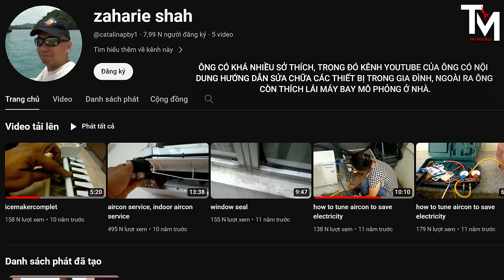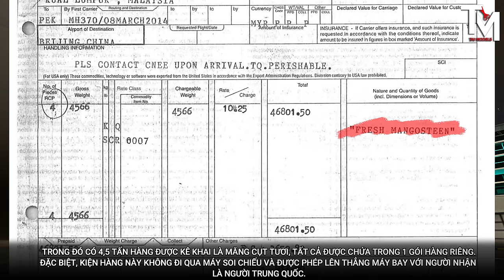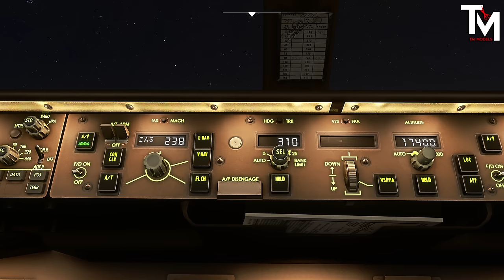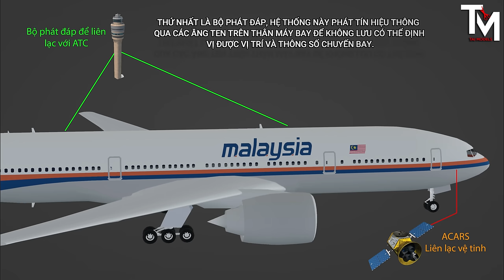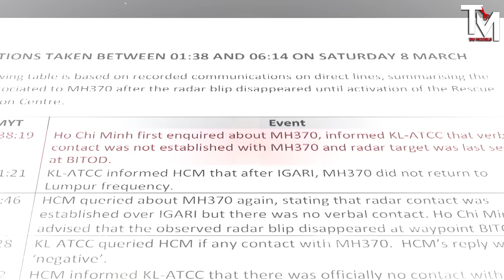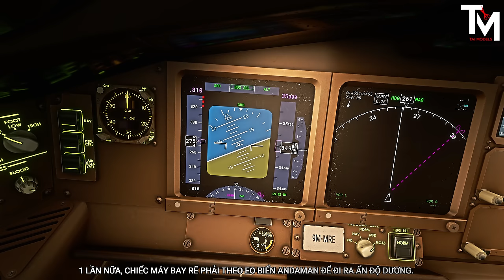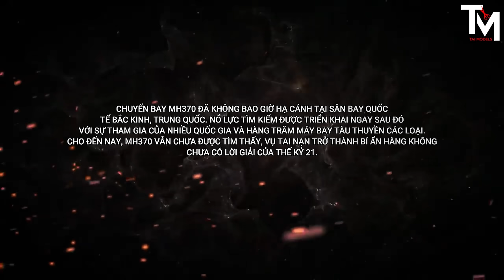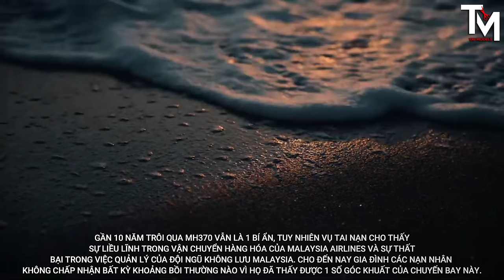MH370 CUỘC HÀNH TRÌNH CHƯA CÓ HỒI KẾT | MALAYSIA AIRLINES 370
Game mô phỏng lại chuyến bay của 370 của Malaysia Airlines  trên hành trình đến Bắc kinh.
©️TAIMODELS:
🤩This video has been recorded and edited 60FPS.🤩